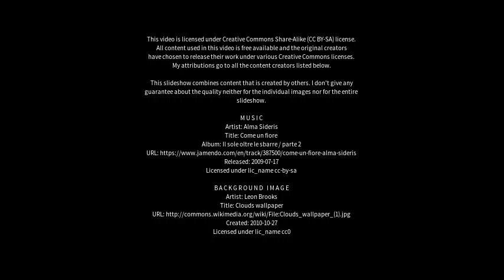Best places to visit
Best places to visit - São Sepé (Brazil) Best places to visit - Slideshows from all over the world - City trips, nature pictures, etc.